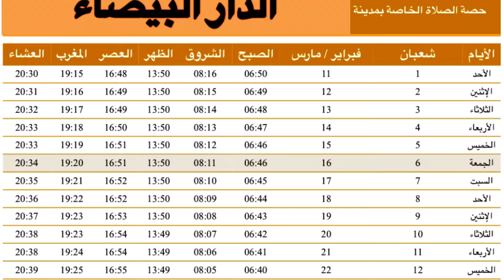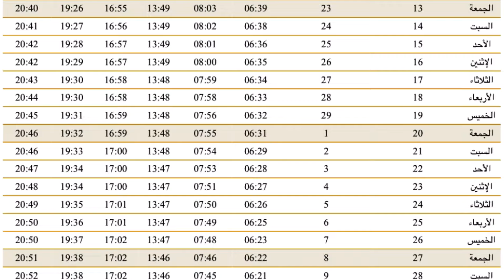🌙توقيت الصلاة لشهر شعبان الموافق لشهر فبراير/ مارس بمدينة الدار البيضاء💥 2024/1445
اوقات الصلاة لشهر شعبان بالرباط وسلا